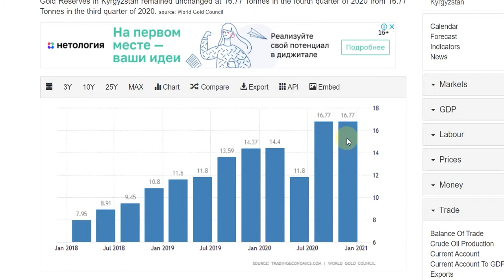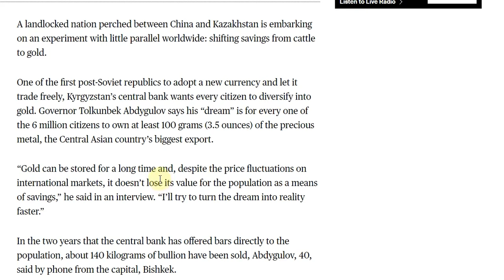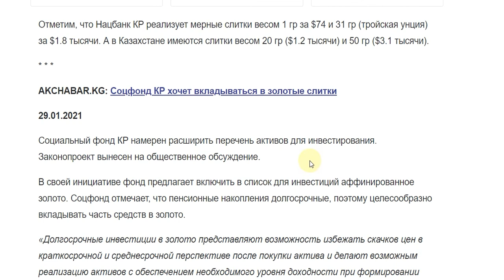Gold monetization in Kyrgyzstan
Greetings, my dear viewers and this is the second part in a series of videos about gold monetization efforts in the former USSR. Today we talk about Kyrgyzstan, a small and very poor country of 6 mln in Central Asia.
Yet despite its poverty it has one of the most vibrant gold monetization programs in the world. Kyrgyzstan is a notable gold producer as this map of the country’s mines shows. As of 2019 It ranks 32 among world’s biggest gold producers according to World Gold Council with 24.2 tons of gold produced.
Kyrgyzstan holds 16.77 tons of gold in its reserves A notable feature of the country’s currency “som” is that each unit of it is 38% backed by gold which is very high by world standards
The head of Kyrgyzstan’s central bank – National bank, Tolkunbek Abdygulov, is probably the world’s most gold friendly central bank governor.
In his interview for Bloomberg in 2017 Abdygulov said that his dream is for every one of the 6 million citizens to own at least 100 grams (3.2 ounces) of the precious metal, the Central Asian country’s biggest export
Kyrgyzstan’s gold monetization program is very similar to that of Kazakhstan with the same range of weights for gold bars, but prices for larger bars are cheaper in Kyrgyzstan.
This Central Asian country is also thinking of using gold as an asset for its Retirement Foundation.